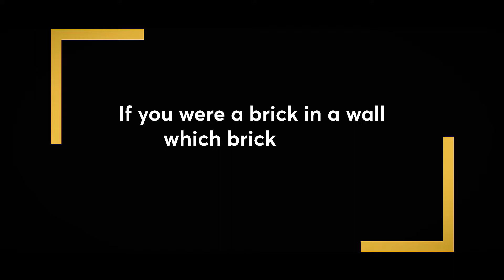Behind The Work: Audrey Malan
To celebrate the TBWALoeries2019 shortlisted and winning work, we asked some of the people Behind The Work life-changing questions about themselves. Meet Meet Audrey Malan - a Experiential & Special Projects Lead at ZA Grid Worldwide#TBWATheDisruptionCompany